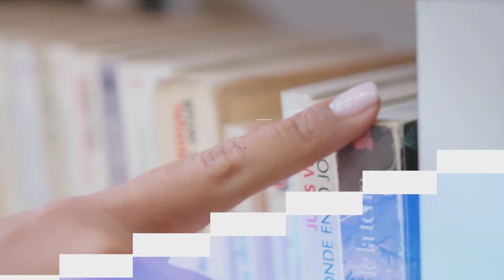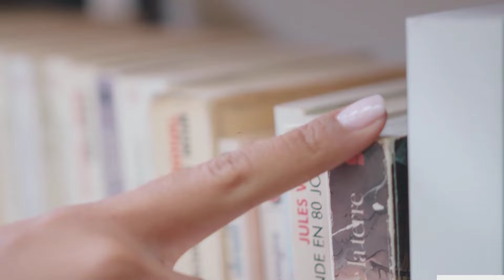Perdimos a la Comisión de Derechos Humanos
Rosario Piedra Ibarra, la presidenta de la Comisión Nacional de Derechos Humanos, es una vergüenza nacional; está perdida. Ahora defiende la reforma udicial y ataca al INE.